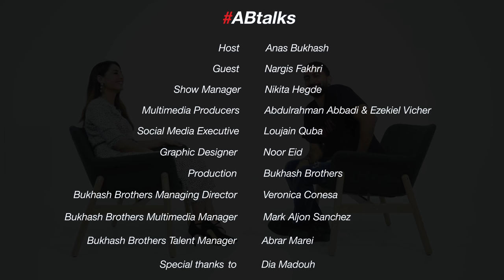ABtalks with Nargis Fakhri - مع نرجس فخري | Chapter 27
Nargis Fakhri, is an American-born Bollywood actress and model, famously known for her lead role in the blockbuster romantic drama Hindi film, Rockstar, for which she was nominated for Filmfare Award for Best Female Debut. In this interview, we meet the real Nargis; the light-hearted human being beyond the glitz and glam of Bollywood.

Born and raised in New York City to a Pakistani father and a Czech mother, Nargis considers herself a 'global citizen'. However, her childhood was not your typical upbringing. She describes it as 'poor', encouraging her to start working at a very young age. How rough was her childhood and was it actually an advantage in her story? Nargis addresses the aggression that lives within her and how she's learning to understand where it comes from. Does this mean she has forgiven her past?

Nargis also describes how she is in a 'transition' phase of her life. She talks about the spiritual journey she's embarked on, and how she's learning to 'accept and let go'. She speaks about one of the darkest moments of her life; how she spiraled into deep negativity which led to an obsessive eating habit. How did she come out of it and what is her relationship like with food today?

With Anas, Nargis openly discusses her relationships including ties with her estranged sister and love relationships. If you really get to know her, Nargis is a simple, down-to-earth woman. Watch as she openly talks to Anas in the most honest interview she's done till date.

Anas Bukhash takes a seat with unique personalities resulting in exclusive and sometimes daring conversations. Each guest is hand-picked and each episode reveals details that have never been talked about before. The guests are known for being inspirational and influential; experts in their respective fields.

This show shines the spotlight on the raw and human side of various achievers, celebrities, influencers, trendsetters (and breakers) as human beings.

نرجس فخري، ممثلة أفلام بوليوود وعارضة أزياء أمريكية المولد،
اشتهرت بدورها الرائد في الفيلم الدرامي الرومانسي الهندي "روكستار"والتي ترشحت له لجائزة "فيلم فير" كأفضل ظهور نسائي. في هذه المقابلة، نلتقي بنرجس الحقيقية. الإنسانة الرقيقة وراء كواليس بوليوود المتألقة والبراقة.

وُلدت وترعرعت في مدينة نيويورك لأب باكستاني وأم تشيكية، وتعتبر نرجس نفسها "مواطنة عالمية". ومع ذلك، لم تكن نشأتها
نموذجية و تصفها بأنها "فقيرة" مما اضطرها إلى العمل في سن مبكر للغاية. وتحدثنا عن معاناتها مع قساوة طفولتها وهل كانت في الواقع ميزة في قصتها؟ وتتطرق نرجس إلى العنف الذي يعيش في داخلها وكيف تعاملت معه وتعلمت احتواءه والتعرف على مصدره وهل فعلاً سامحت ماضيها؟

تصف لنا نرجس أيضاً مرحلة الانتقال التي تعيشها الآن  في حياتها والرحلة الروحية التي تخوضها حالياً وكيف تعلمت "القبول والتخلي". كما تتحدث عن تجربتها مع أصعب لحظات حياتها ومشاعر الاحباط والسلبية التي عانت منها وأدت بها إلى عادة هوس الأكل وكيف استطاعت أن تتخلص من تلك العادة وما علاقتها بالطعام اليوم؟

ويأخذنا أنس في حوار صريح وعميق مع نرجس حول علاقاتها بما فيها علاقتها المتذبذبة مع أختها وعلاقات الحب في حياتها. وهنا سنتعرف على الجانب الحقيقي لنرجس والذي لم نراه من قبل، تلك المرأة البسيطة والمتواضعة.

شاهدها وهي تتحدث بكل صراحة مع أنس في أكثر مقابلة صادقة أجرتها حتى الآن

يجلس أنس مع شخصيات فريدة ويقدم مقابلات حصرية، وأحياناً جريئة. يتم اختيار كل ضيف بشكل دقيق وتكشف كل حلقة عن تفاصيل لم يتم التحدث عنها من قبل. من المعروف عن الضيوف أنهم ملهمون ومؤثرون ومختصون كلٌ في مجاله.

هذا البرنامج يسلط الضوء على الجانب الصريح والإنساني للعديد من المنجزين والمشاهير والمؤثرين وصانعي الصيحات (ومحطميها)؛ كبشر.

00:00 - Intro
00:53 - How are you really doing?
04:29 - Transition phase in life.
06:42 - You started working early in life.
09:08 - Describe your childhood in 3 words.
11:09 - It's nice when people don't understand where I come from.
11:53 - Do you forgive your past?
12:13 - Relationship with parents.
15:20 - I have a sibling; I don't talk about her.
19:25 - How is your relationship with food?
26:48 - How did you get out of that weird zone?
27:10 - You've been depressed many times?
31:14 - How did your journey affect love relationships for you?
35:35 - I get a feeling that you used to go out with abusive men.
43:30 - Do you judge people on energy?
52:57 - What are you afraid of?
56:49 - Best moment in your life.
58:03 - Worst moment.
59:23 - Any regrets?
01:02:15 - If money is guaranteed, what job would you choose?
01:03:46 - 'Nargis' in one word.

Sync ID: MB01SCG8WLJVJTF